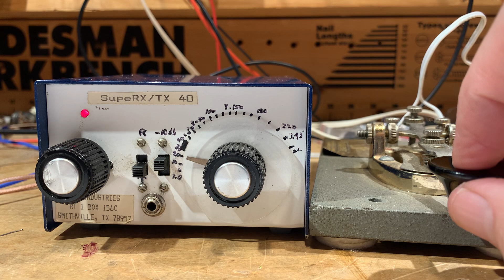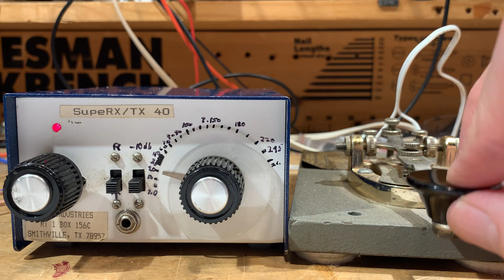Another CW Contact with the MXM SupeRX/TX Transceiver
Now with the transmitter crystal on 7030 kHz.

Wednesday April 3, 2024. On 40 meters in the afternoon with Mike KM4KY in North Carolina.